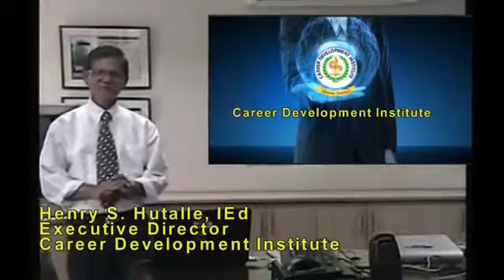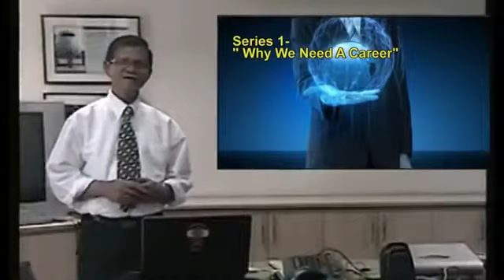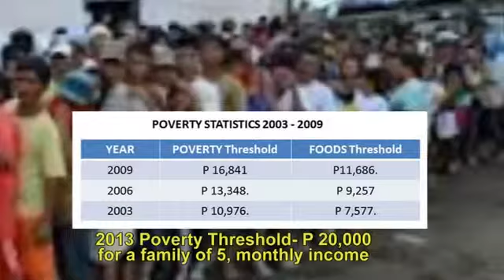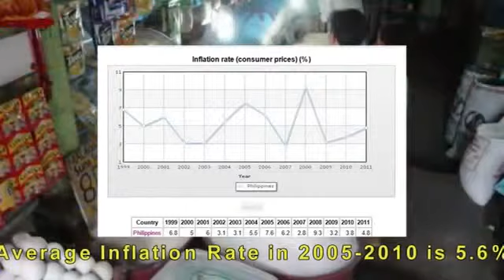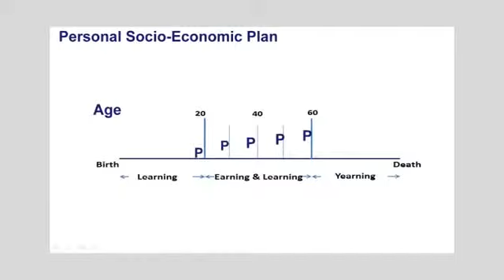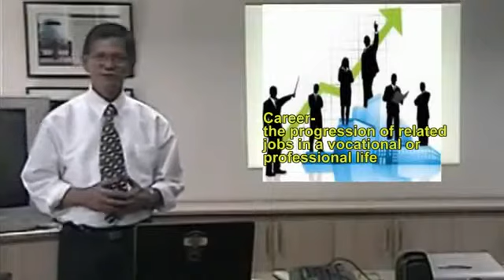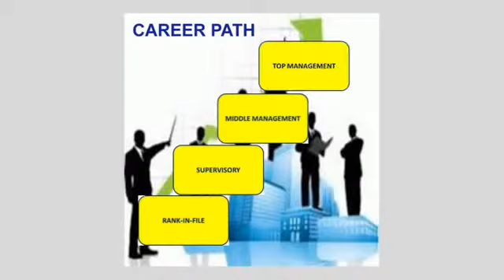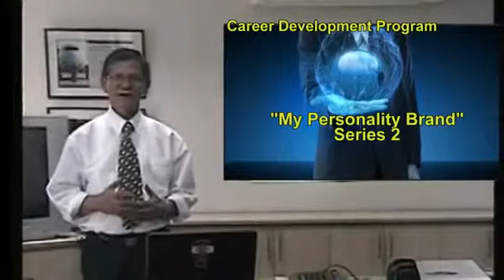WHY NEED A CAREERmpg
A Career Development Guide